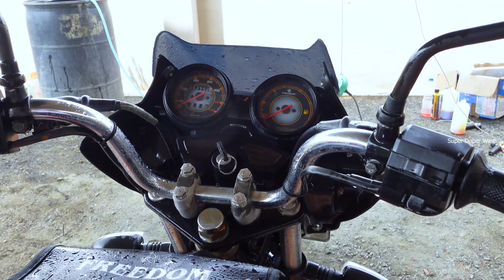Bajaj Discover Motorbike Deep Cleaning - Motorbike Foam Wash Deep Water Wash - Bajaj Motorbike Wash